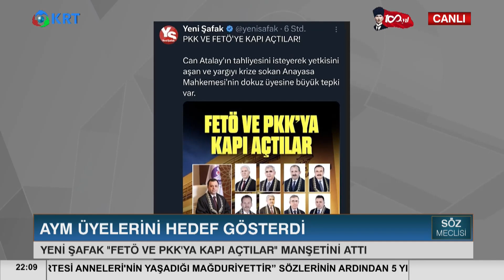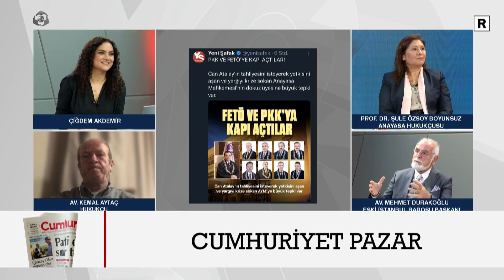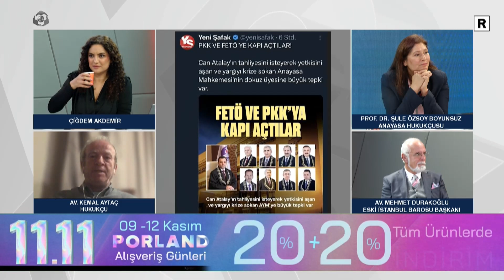Yargıtay Neden AYM'yi Hedef Aldı? | Çiğdem Akdemir | Söz Meclisi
Yargıtay Neden AYM'yi Hedef Aldı? I Söz Meclisi

Çiğdem Akdemir'in Hazırlayıp Sunduğu "Söz Meclisi" Programının Yeni Bölümü Yayında. Bu Bölüme Hukukçu Avukat Kemal Aytaç, Anayasa Hukukçusu Prof. Dr. Şule Özsoy Boyunsuz, Eski İstanbul Baro Başkanı Avukat Mehmet Durakoğlu ve Hukukçu Ali Özgündüz Konuk Oldu.

1_ Beyaz Tv'de Skandal: Canlı Yayında Cin Çıkarma Seansı Yaptılar! | KRT Haber

2_AKP'ye Yakın Anket Firmasından Tokat Gibi Sonuç! ORC Araştırma Anket Sonuçlarını Açıkladı! | Haber

3_Sedat Peker'in Son İddiaları 'Fotoğraflarla' Doğrulandı! Seçil Özer KRT Ana Haber

4_Erdoğan'ı Bile Dinlemediler Süleyman Soylu'yu Yuhladılar! | Oğuz Demir Sana Faydası Ne KRT TV

5_Soylu'nun İşaret Ettiği Emniyet Genel Müdür Yardımcısı Meydan Okudu! | Gün İzi

6_Erdoğan ve İmamoğlu İftar Sofrasındaydı! İkisi Arasındaki Fark! | KRT Haber

7_Erdoğan Hasta, Binali Yıldırım’ın Helikopteri Acil İniş Yaptı! AKP'de Ne Oluyor KRT Haber

8_Sedat Peker AKP'nin 2. Adamını İfşa Etti! 'Sana Saygı Duyuyorum!' Dedi! KRT Haber

9_Sedat Peker'den Dikkat Çeken "Ümitcan Uygun" İddiası | Hafta Sonu Haber

10_Erdoğan 'Gücünüz Yetiyorsa Gelin Yıkın' Demişti! Danıştay Savcısı 'Kaçak' Dedi! | KRT Haber

FREKANS ve KANAL BİLGİLERİ

Digiturk 62.,

D-Smart 147.,